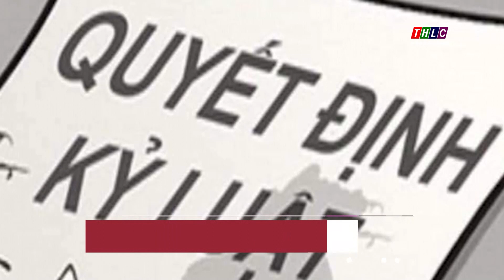Kỷ luật 1 tổ chức Đảng và 46 đảng viên | THLC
Qua công tác kiểm tra, giám sát, 3 tháng đầu năm, cấp uỷ và UBKT các cấp trên địa bàn tỉnh đã thi hành kỷ luật đối với 1 tổ chức Đảng và 46 đảng viên vi phạm.
Đài Phát thanh - Truyền hình Lào Cai